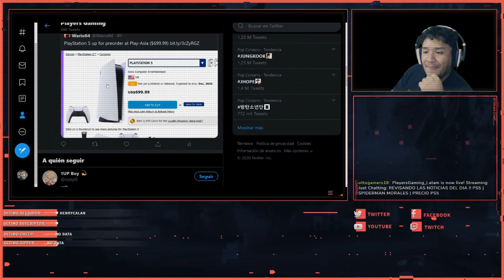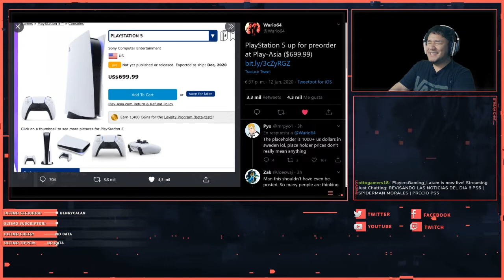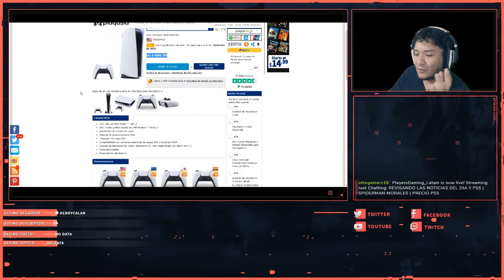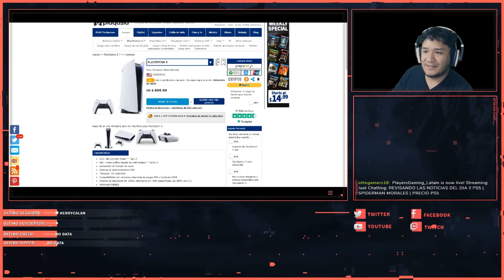PLAYSTATION 5 Y SU PRECIO QUE TE HARÁ VENDER TU ALMA